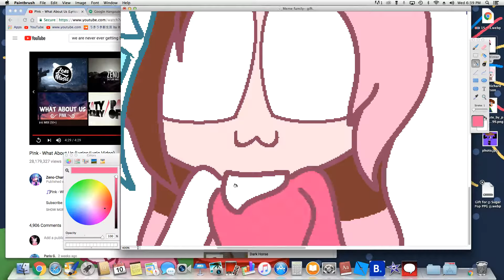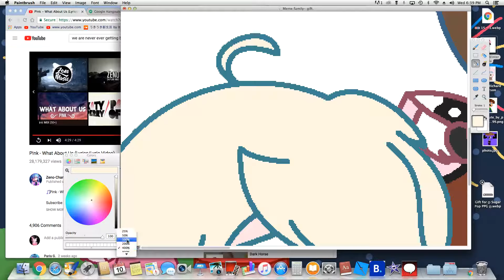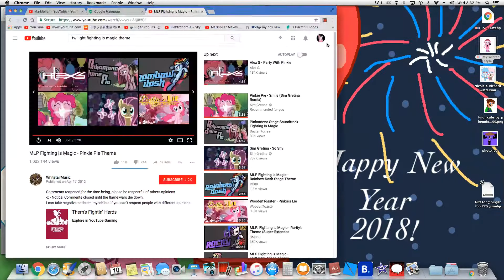the Meme family! Gift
Gift for my two favorite artists and my #1 Ship,
Elena and Nicole ^w^

I hope you like it QwQ